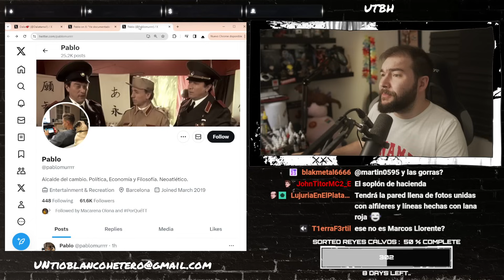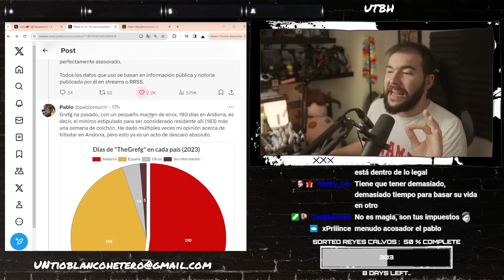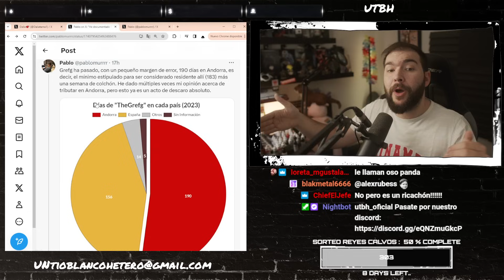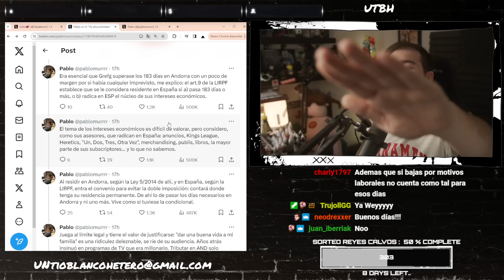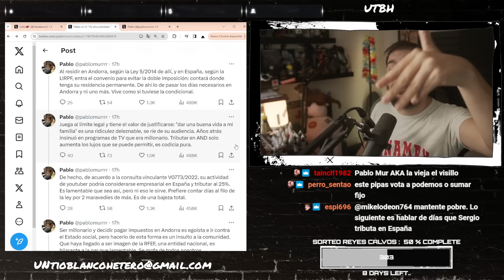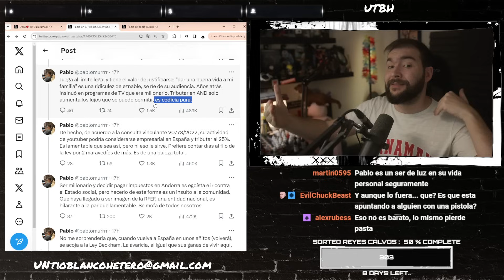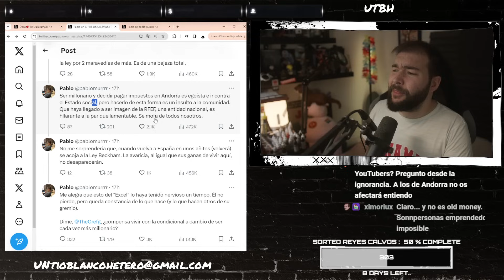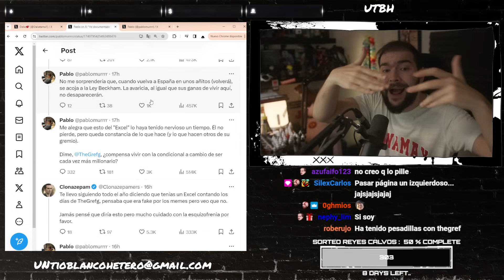UN ESQUIZOFRÉNICO LE HACE ESTE HILO a THEGREFG... | UTBED